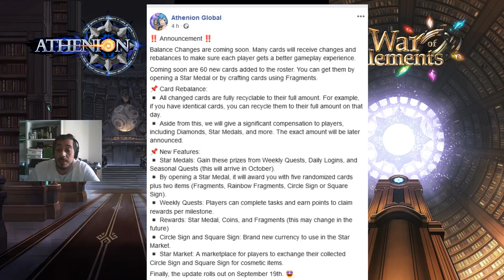Athenion - Novedades Septiembre - CCG Estrategia Táctica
🔸 Game/Juego: Athenion: Tactical CCG

🔸 Tipo de Juego: Cartas/Estrategia

Unique, challenging, tactical ccg is here! Dive into Athenion, a one-of-a-kind tactical ccg played on a 4x4 board. Play against any of the 6 factions featuring custom faction-only mechanics. Build customizable decks and strategize according to your playstyle. Collect and experiment with over 300 cards varying in abilities and buffs.

Challenge players around the world and climb up the leaderboard! Will you be the first to become number 1 in the game?

***FEATURES***

* UNIQUE TACTICAL CARD GAMEPLAY
Athenion stands out from other tactical ccg titles on the market. Card battles are fought on a 4x4 board.

* WIN STRATEGIC BATTLES
Strategy is key to winning matches in Athenion. Learn and construct unique playstyles. Use each card’s skill to turn the tide in your favor!

* COLLECT MORE THAN 300 CARDS WITH UNIQUE ABILITIES
Become a card collector! Athenion is home to more than 300 unique cards featuring a multitude of abilities and skills.

* BUILD YOUR DREAM DECK
Mix and match your way to victory. Build your dream deck varying in abilities, buffs, and support-type roles to give you a winning edge in this tactical ccg. Carefully plan out your next move to gain the upper hand. The power of the cards is in your hands.

* PLAY COMPETITIVELY AGAINST PLAYERS WORLDWIDE
Challenge players around the world and test your skills with different play styles and strategies. Conquer the board in this tactical ccg!

* VISUALLY-STUNNING ARTWORK
Enjoy beautifully drawn artwork by many of the industries’ top artists.

* COMPLETE CHALLENGES AND WIN PRIZES
Completely daily quests and seasonal challenges and earn unique rewards. Play more, win more goodies you can boast about in Athenion: Tactical CCG!